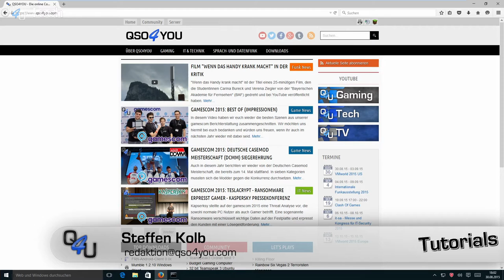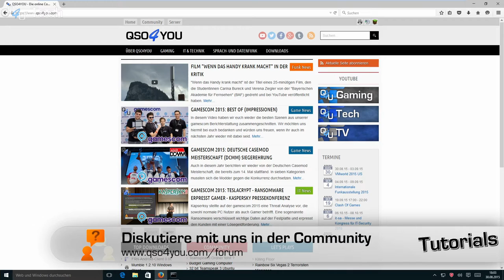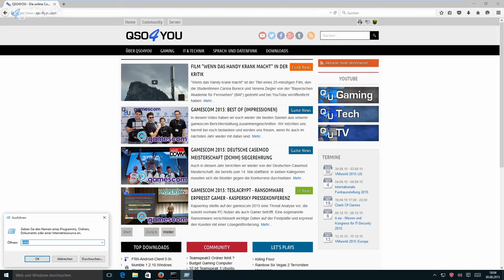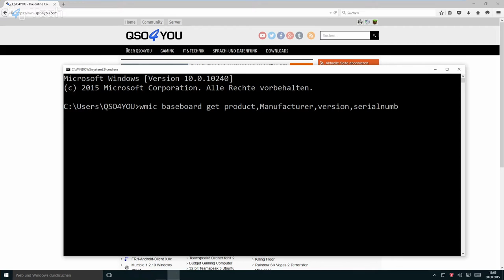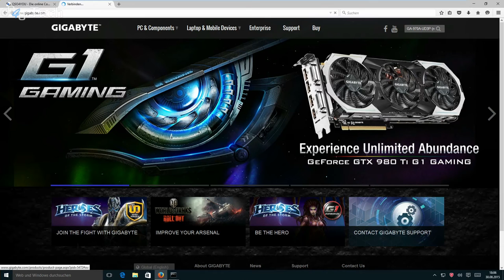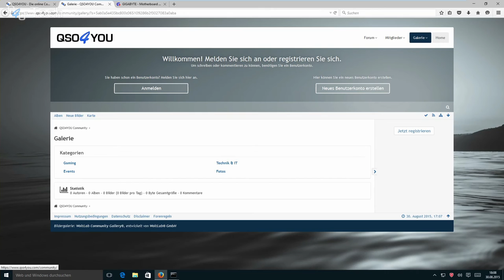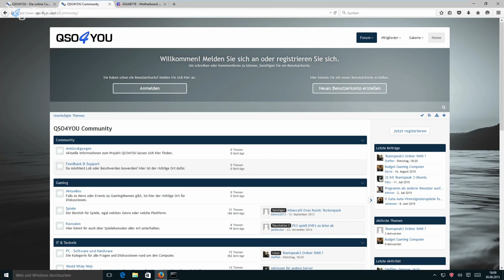Mainboard-Modell mit Windows Bordmitteln auslesen | QSO4YOU Tech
Server

Port: 64738

Port: 9987

© QSO4YOU 2015